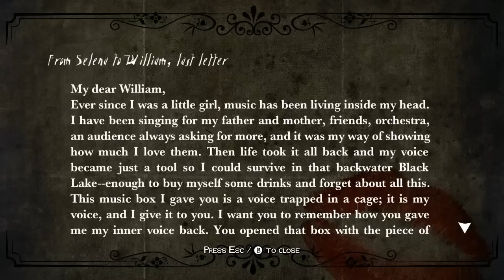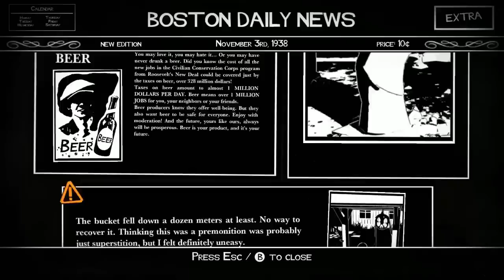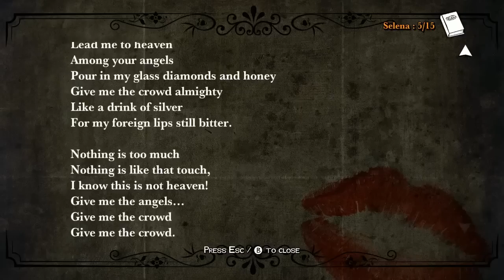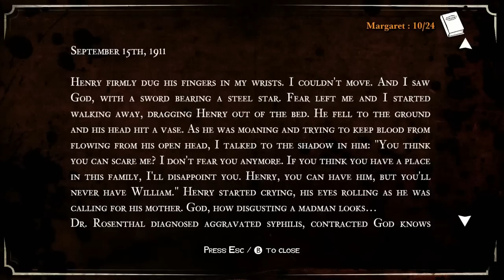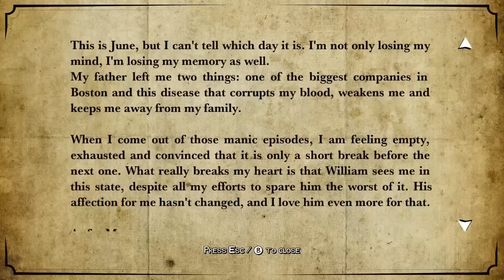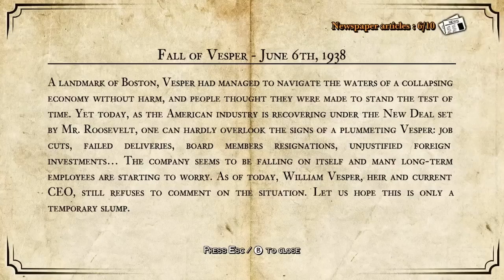【英語字幕】おついちのWHiTE NiGHT#6【PC】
大丈夫！おついちのホラーゲームだよ！！
英検4級のナメック成人は生きて館を抜け出せるのだろうか...